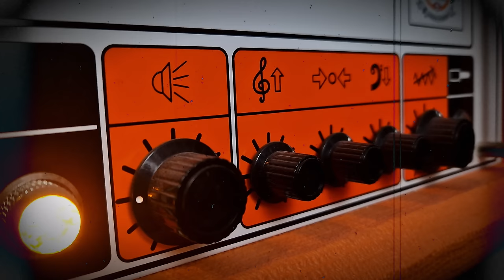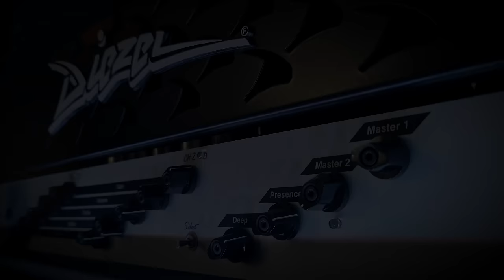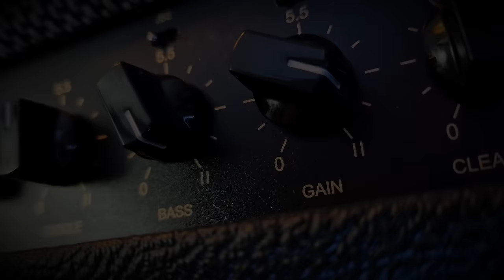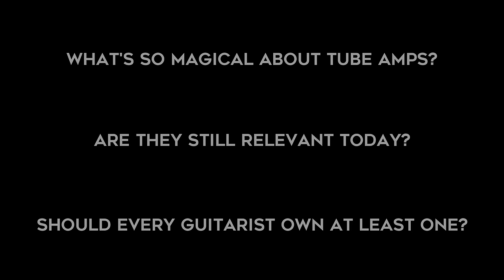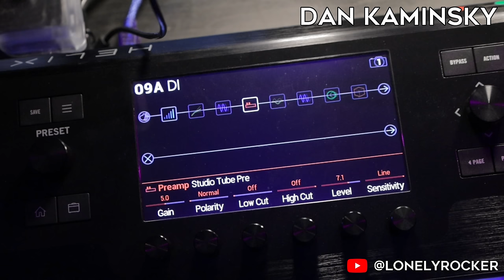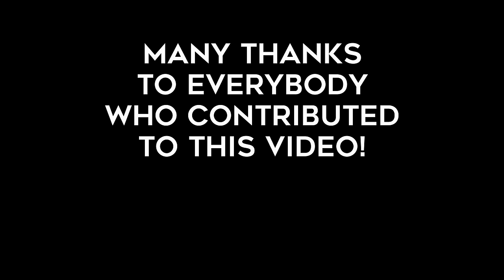Are Guitar Tube Amps Still Relevant?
I hope you enjoy this love letter to guitar tube amps! Maybe you had a laugh, maybe your learned something or maybe you've even found some new appreciation for these wonderful devices; Tube Amps!

MANY thanks to everyone who sent in their videos! This video could NOT have been made without YOU!

Alex Auxier
Ian LaHaye

Timecodes:
00:00 TUBE AMPS!
01:07 My Love Letter To Tube Amps & Introduction
04:01 Alex Auxier (Victory Amps, Origin Effects, Stringjoy etc.)
04:43 Michael Nielsen (@BigHairyGuitars)
06:15 John Browne (@TheOtherJohnBrowne)
08:14 Jonathan Jourdan (Mammoth WVH, To Whom It May & @JonJourdan)
10:03 Derek Eastveld (Revv Amplification)
11:46 Goose (@TheGooseChaceMusic)
12:42 Jason Tong (Headfirst Amplification)
14:12 Steve Sterlacci (@SteveSterlacci)
16:08 Thomas Blug (BluGuitar)
18:41 Dan Kaminsky (@LonelyRocker)
20:32 Zak Aubin (Empress Effects)
21:19 Henning Pauly (@EytschPi42)
25:43 Phil Pluskota (Sonic Assault Studios)
27:11 Lucas Fowler (@LucasFowler)
27:56 Jeff Kalish (Wangs Amps USA)
29:32 Draven Noire (@dravennoire)
30:31 Robert Jackson (@RobertWJackson)
34:40 Lucas Lecompte (@LucasLeCompteMusic)
37:02 Luca Luke Baratella (RedSeven Amplification)
38:27 Leo Gibson (@LeoGibsonGtr)
42:36 Joe Morgan (Morgan Amplification)
47:59 Niel Morris (@NinecoreNeil)
49:35 Ian Lahaye (Elsewhere Studios)
51:00 Max Jörgensen (@MaxPowersTastyTones)
53:04 Marek Drozdowski (Driftwood Amplification)
54:32 Jarrod Grumblatt (@TONEWARSgearshow)
57:00 Chris Jupiter (JPTR FX)
59:06 Mikko Logrén (ML Sound Lab)
1:04:23 Dann Valentino (Studio 8180)
1:07:48 Jördan Gale (Highwind Amplification)
1:10:11 José Manuel Martínez García-Casarrubios (Thermion)
1:11:52 François Deschamps (Invaders Amplification)
1:13:22 Ákos Mártonffy (KAOS Amp)